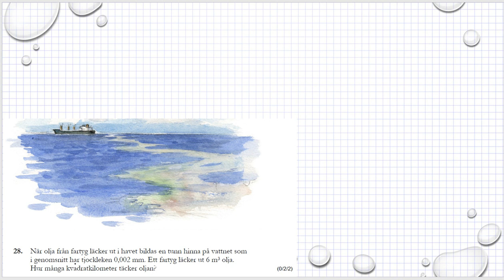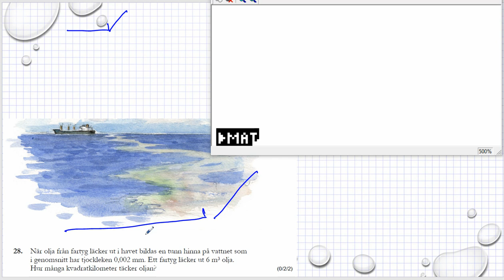Gamla nationella prov i matematik åk 9 VT2013 uppgift 28